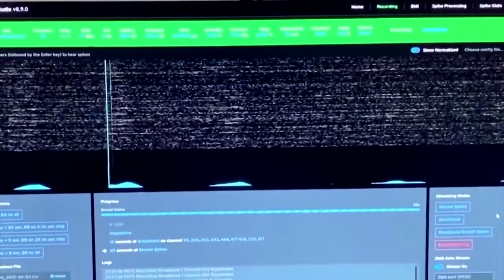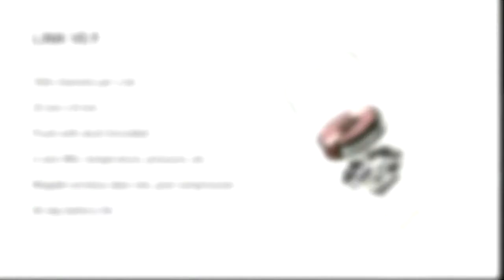قرد يلعب ألعاب فيديو بعد زراعة رقاقة ذكية بدماغه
Elon Musk's Neuralink shows monkey with brain chip playing videogame by thinking